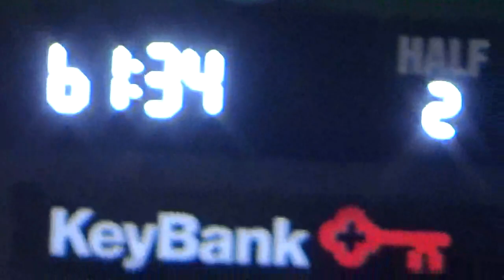Tyler Lussi Immediate Impact. Relentless Intensity.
Immediate Impact. Relentless Intensity.